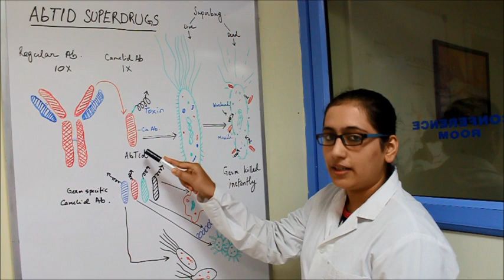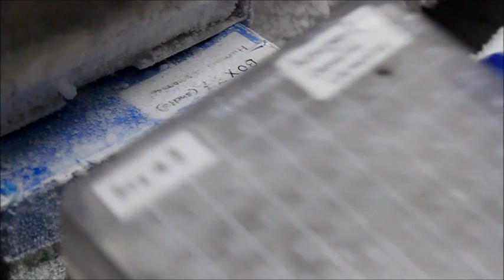AbGenics LifeSciences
To tackle the problem of antimicrobial resistant “Superbugs” that will pose the next major threat to humanity, a new paradigm for antibiotic development is being tried in AbGenics LifeSciences, Pune, India. We are generating pathogen specific antibody fragment based antimicrobial scaffolds that can be re-engineered easily into multiple variants, to be one step ahead of the appearance of resistance. Called “AbTid Superdrugs”, they consist of pathogen specific nano sized antibody fragments derived from camels combined with detachable antimicrobial peptides. The molecules have far superior druggable properties than other molecules used clinically and are effective in low micromolar concentrations. The AbTid molecule attaches to the bacteria by the homing antibody moiety and the lytic peptide molecule is released in situ causing instant pathogen lysis and clearing of the infection.